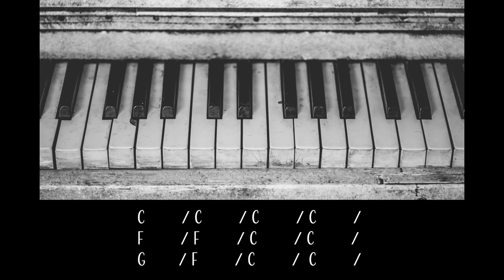Blues Play Along - C Major 120 BPM Backing Track